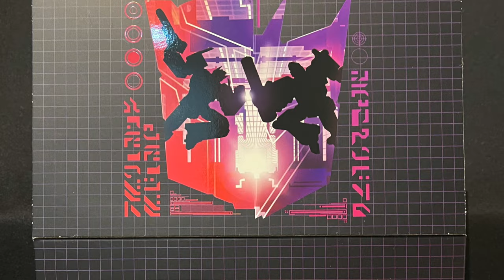香港動漫電玩節 ACGHK 2024「爆玩具」KillerBody G1 Shattered Glass Optimus Prime 柯柏文 會場限量版 TOYSTV Unbox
25th ACGHK 第二十五屆香港動漫電玩節:
日期: 2024年7月26日至7月30日 (星期五至星期二)
時間: 每日10am - 9pm (7月30日晚上8時閉館)
地點: 香港會議展覽中心一號展廳

Program host: Bryan
Produced by: Bryan Lo, Toyswalker-Dick.Po
Production: TOYSTV Production Team